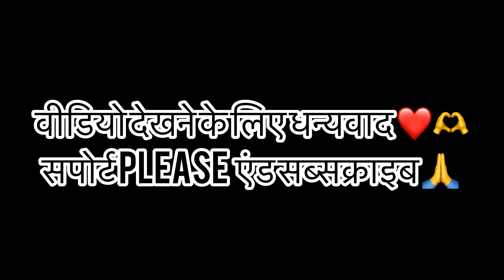आज में गई चुख़ पार्टी करने भाभी के घर😄❤️ ||ब्लॉग43❤️